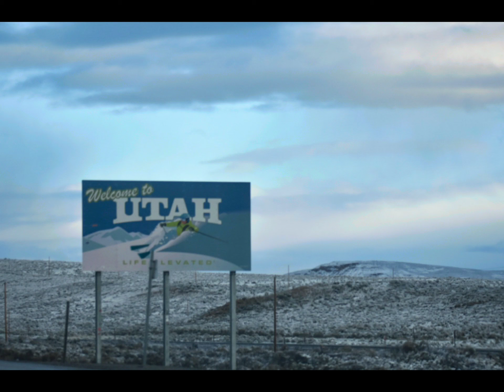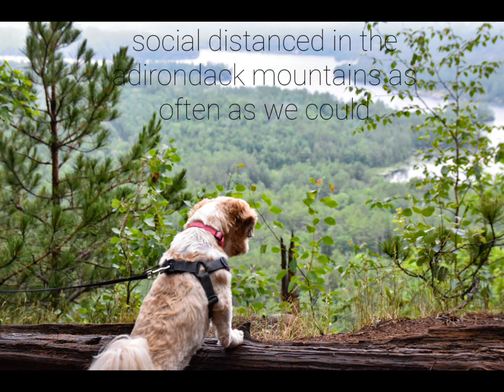2020 Year in Review